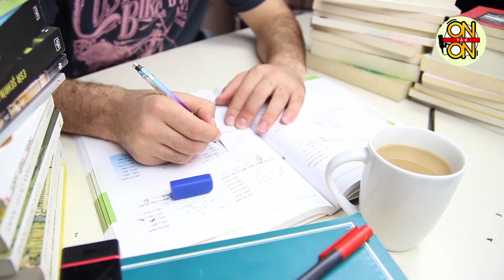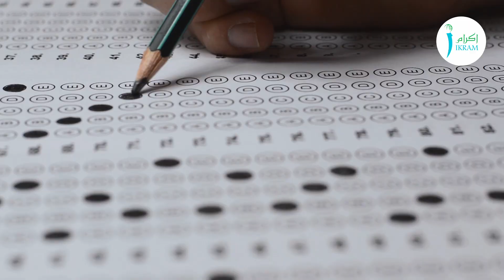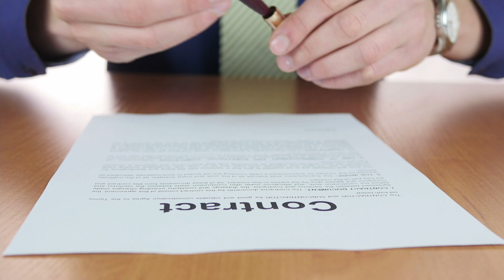Langkah demi langkah nak jadi Mr.Pilot l On Tak On 41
Dengarkan perjalanan Khairus Ambia, bagaimana beliau mengejar cita-cita untuk menjadi seorang juruterbang.